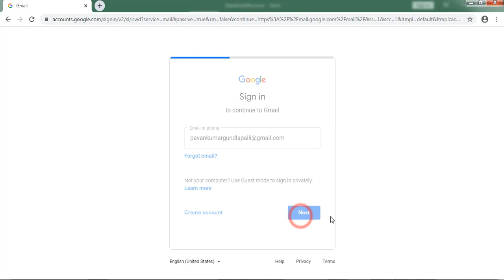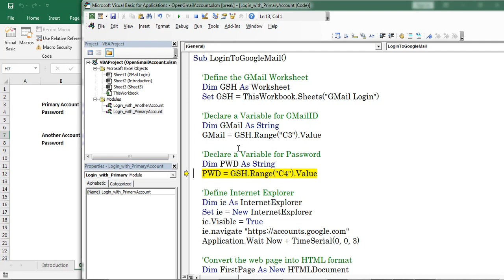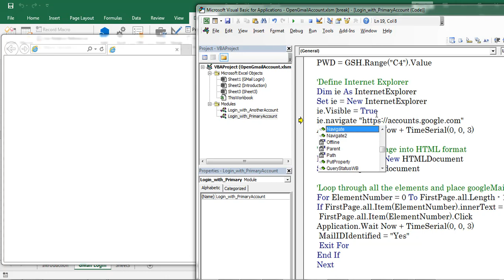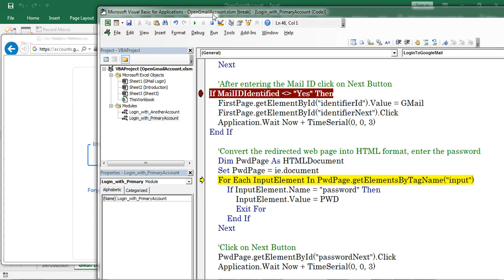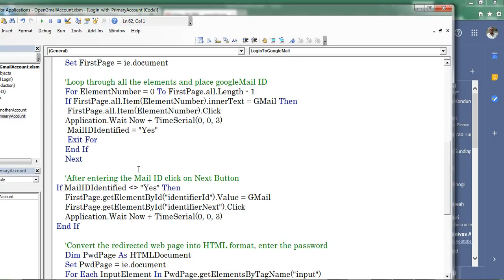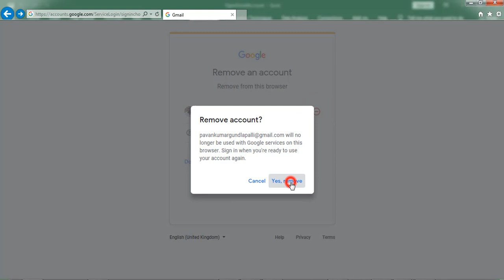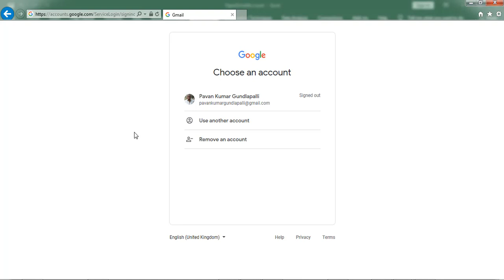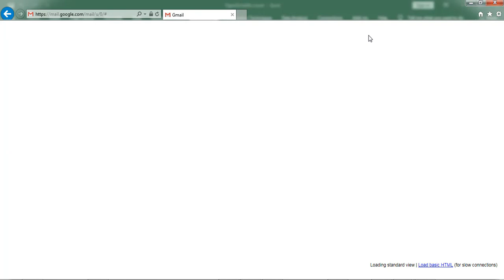VBA Macros: Login Google Mail Account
In this video i explained how to login the google mail account programatically using VBA Macros.